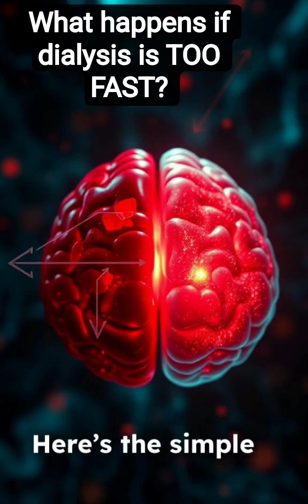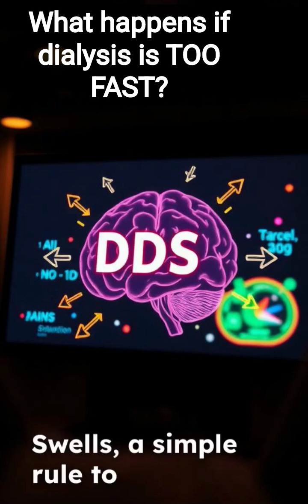“Why Your Brain Hates Rapid Dialysis 😵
“Ever wondered what happens if dialysis is done too fast? 💉🧠 Your blood gets cleaned quickly, but your brain might not keep up — leading to Dialysis Disequilibrium Syndrome (DDS)!

In this quick, easy-to-understand video, we explain:
✅ What DDS is and why it happens
✅ The simple mechanism: rapid urea removal → water rushes into brain → cerebral edema
✅ Symptoms to watch for: headache, nausea, confusion, seizures
✅ How to prevent DDS safely with slow dialysis, high sodium dialysate, and mannitol
✅ A fun mnemonic to remember it forever: “DDS = Dialysis Done Swiftly → Brain Swells!”

Perfect for patients, caregivers, and medical students!

💡 Pro Tip: Always go slow & steady with dialysis — protect your brain!